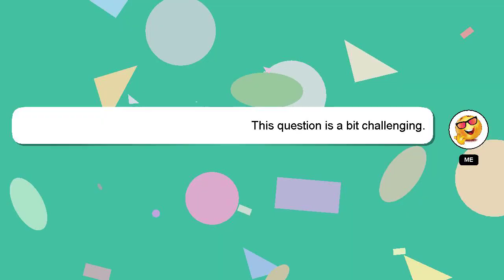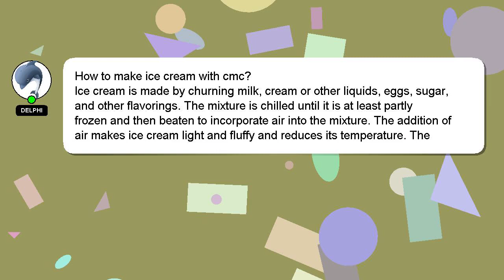How to make ice cream with cmc?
Allow me to introduce myself briefly, Salutations, my name is Delphi. I am happy to help you with your questions. - How to make ice cream with cmc?

Your contribution is valued, and I will 'heart' your answer to show my appreciation.

*2 What we are experimenting :*